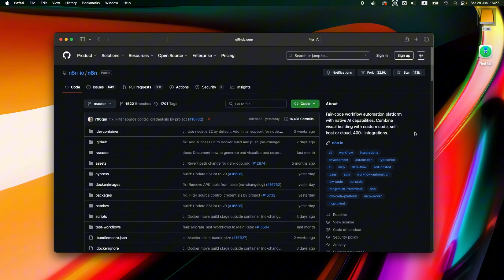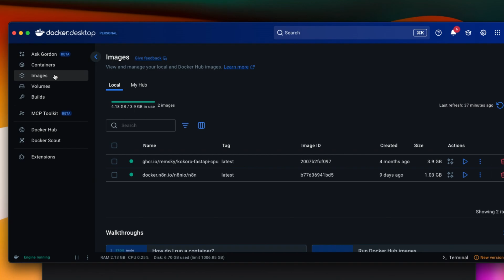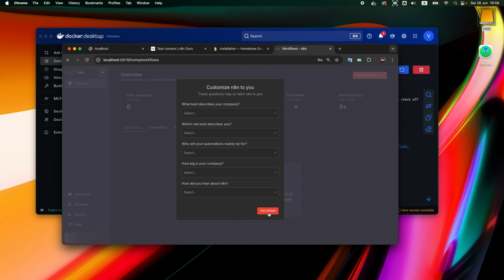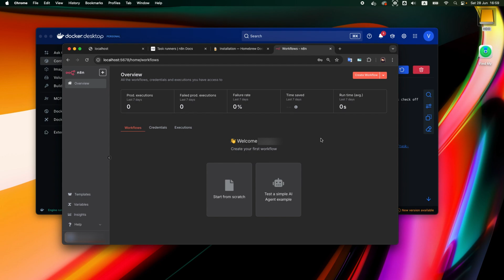n8n macOS Installation with Docker (Guide)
n8n macOS Installation with Docker is the ultimate guide for anyone looking to set up the powerful workflow automation tool, n8n, locally on macOS. In this step-by-step tutorial, we’ll walk you through every detail, starting from installing Docker to resolving issues that may arise during the setup process.